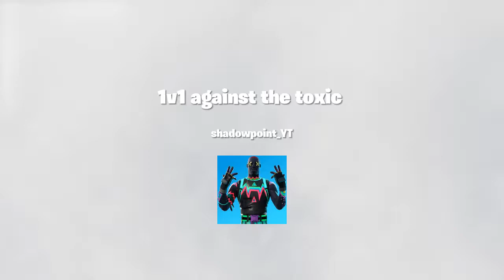1v1 against the toxic *